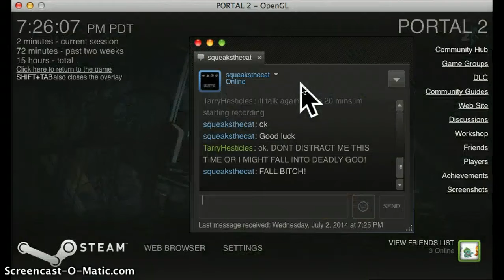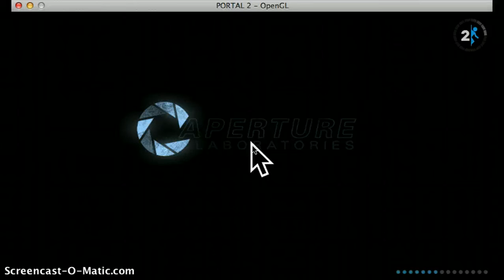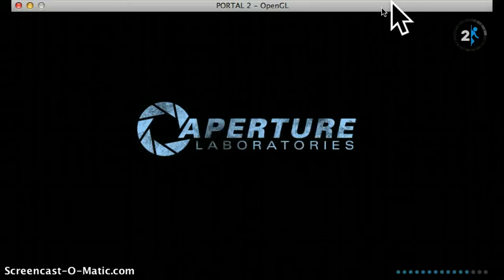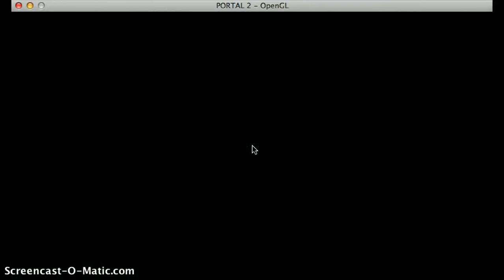Portal 2 ep. 2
ep 2 of portal. we have awakened the beast